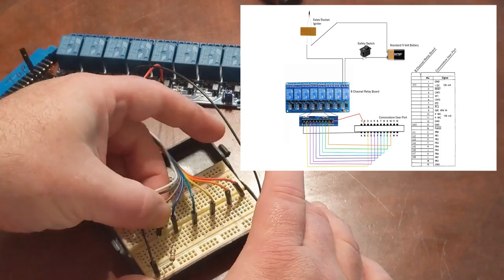Commodore 64 Launches Fireworks for the 4th of July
We designed and built a Fireworks Ignition System for the Commodore 64 Vintage Computer that uses the Joystick Fire Button for the 4th of July... Then we used it! A lot.

The shot heard round the retro world! This is our first holiday special (of many to come).

Index:
00:00 Intro
00:40 CityXen Nauga breaking news alert
01:49 Building the fireworks launcher system
05:22 Fireworks shopping
05:48 Lego Relay Base / Kernel VIC Poker
06:01 Pre testing some smoke bombs
06:15 Clicky approves
06:19 Testing gun powder art / Commodore logo
06:34 Packing things up for the show
06:49 Tying fuses together
07:01 Crash jumping the shark
07:05 Eagull having some fun
07:11 Lighting up some fireworks!
9:09 The big fireworks finale
12:58 One roman candle didn't go off!
13:09 4th of July greetings from CityXen
13:39 Outro
14:04 Eagull relaxin
14:13 Final fireworks scene all angles uncut

Commodore 64 Programming Series: How To: Make a Commodore 64 Fireworks Ignition System with an 8 Channel Relay

Special thanks to Mark Klett for allowing us permission to use his Stars And Stripes Forever Guitar Tune so please check his video out:

Commodore User Port Connector

Estes Rocket Igniters

Toggle Switch

Prototyping Wire

Scotch Tape

FTCBlock 8 Channel DC 5V Relay Module